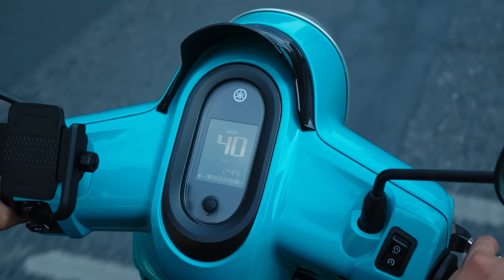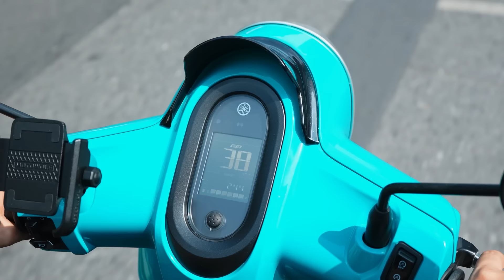เจนใหม่ สไตล์Fazz | EP.2 | 10 มุม ถ่ายรูป! Chula Art Town กับ กอล์ฟมาเยือน @กอล์ฟมาเยือน​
📸'กอล์ฟ มาเยือน' พาเช็คอินสถานที่สุดว้าว😍
ถ่ายรูป 10 มุม ห้ามพลาด 'Chula Art Town'🎏🏮
ชิค ๆ เก๋ ๆ สไตล์วัยรุ่นเจนใหม่🛵

📌ทุกวันพุธเว้นพุธ เวลา 18.00 น.
ทาง FB&YT : ZENSE Entertainment

00:00 | เจนใหม่ สไตล์Fazz | เทคนิคถ่ายรูป 10 มุมห้ามพลาด! Chula Art Town
00:40 | เจนใหม่ สไตล์Fazz | ไอเท็มลับ การเดินทาง!
01:25 | เจนใหม่ สไตล์Fazz | มุมที่ 1 ถ่ายรูปเล่นกับมิติของStreetArt?
02:15 | เจนใหม่ สไตล์Fazz | มุมที่ 2 ถ่ายรูปกับตึกยังไงให้โดน?
03:00 | เจนใหม่ สไตล์Fazz | มุมที่ 3 ถ่ายรูปเล่นกับเงายังไงดี?
04:06 | เจนใหม่ สไตล์Fazz | การเลือกโลเคชั่น จัดคอมโพส ถ่ายรูปยังไง ให้ออกมาดี?
04:22 | เจนใหม่ สไตล์Fazz | มุมที่ 4 จัดคอมโพสถ่าย และ เล่นสีกับสิ่งของข้างทาง
05:09 | เจนใหม่ สไตล์Fazz | มุมที่ 5 ถ่ายรูปเล่นกับแสงยามบ่ายยังไงให้ดูดี?
06:25 | เจนใหม่ สไตล์Fazz | มุมที่ 6 ถ่ายรูปที่แดดจ้ายังไงให้ออกมาดี?
06:57 | เจนใหม่ สไตล์Fazz | มุมที่ 7 ถ่ายมุมเสยกับตึกให้ดูเท่?
07:45 | เจนใหม่ สไตล์Fazz | มุมที่ 8 ถ่ายรูปหน้าคาเฟ่ เล่นสียังไงให้โดดเด่น?
08:03 | เจนใหม่ สไตล์Fazz | มุมที่ 9 ถ่ายรูปในคาเฟ่ แบบเล่นแสงธรรมชาติ?
08:23 | เจนใหม่ สไตล์Fazz | มุมที่ 10 มุมแปลกใหม่ที่บังเอิญเจอ!
09:05 | เจนใหม่ สไตล์Fazz | มุมที่ 11 ถ่ายรูปในคาเฟ่ แบบเล่นแสงธรรมชาติ?
09:55 | เจนใหม่ สไตล์Fazz | มุมที่ 12 ถ่ายรูปหน้าสวนจุฬา ยังไงให้Fazz!!!
10:36 | เจนใหม่ สไตล์Fazz | เพื่อนคู่ใจ Yamaha Fazzio🛵 สุด Fazz+

🔴ร่วมสนุกและลุ้นรับของรางวัลจากทาง Yamaha🛵

✔️กติกาง่าย ๆ ถ่ายรูปคู่กับรถมอเตอร์ไซต์ Yamaha Fazzio🛵

โพสต์ท่าเท่ ๆ ชิค ๆ ตามสไตล์คุณคู่กับรถมอเตอร์ไซต์ Yamaha Fazzio📸
แล้วนำภาพที่ถ่ายมาโพสต์ใต้คอมเมนต์นี้🔽
ลุ้นรับเสื้อยืด Fazzio ไปเลยจำนวน 3 รางวัล👏

📷ร่วมสนุกได้ตั้งแต่ 21-30 มิถุนายน 2566
📍ประกาศผลผู้โชคดี 1 กรกฎาคม 2566 ทาง FB Fanpage : Yamaha

**คำตัดสินของทีมงานถือเป็นที่สิ้นสุด**

Link: ร่วมกิจกรรม

ZenseOnline ZenseEntertainment เจนใหม่สไตล์Fazz